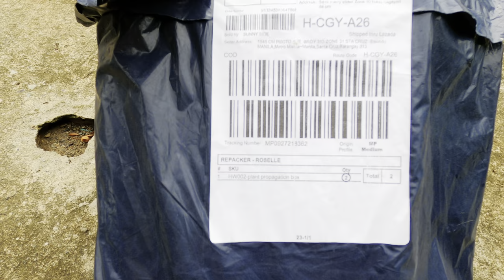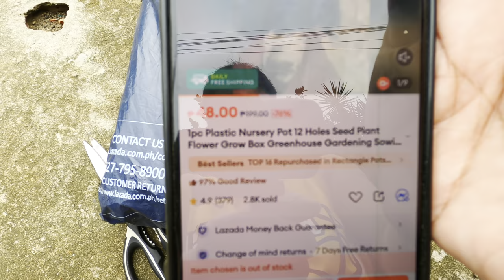UNBOXING AND REVIEW PLASTIC NURSERY POT 12 HOLES 2024 FROM LAZADA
PLASTIC NURSERY POT